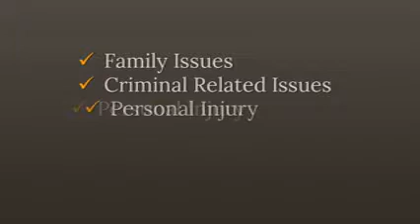Croatia Property Settlements Attorney